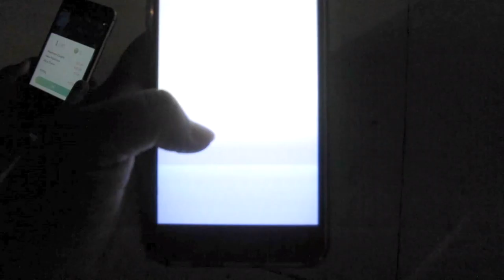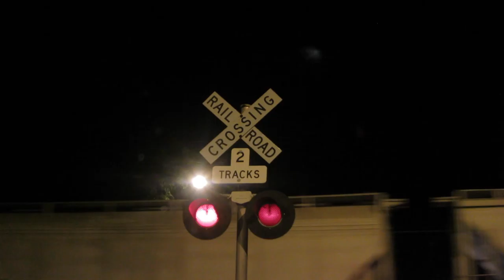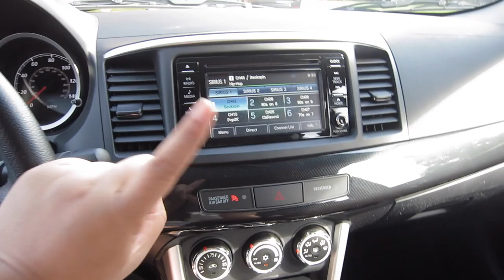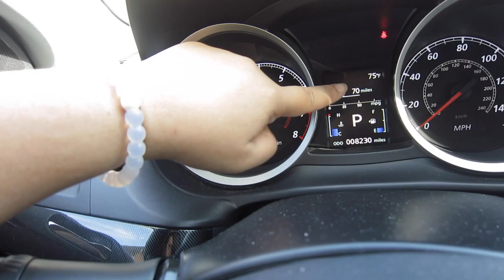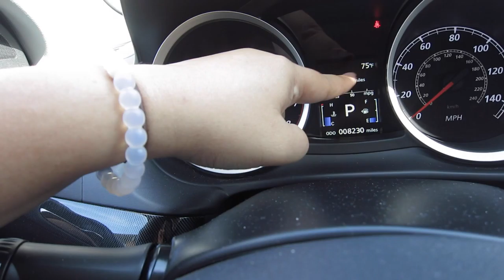Planetarium Pokemon Hunting with 2016 Mitsubishi Lancer HLWW ep 14 |Grace Go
The Adler Planetarium here in Chicago was ver famous for rare pokemon sightings. We spotted a Raichu, but it got away. Caught myself one dratini and my first sandshrew. This is definitely a great place to hunt Pokemons. They come out almost every night. We will definitely try during the day.

Well Met Everyone! My name is Grace. Im a mommy, Gamer, Nerd, and Sticker Maker! I share my love for beauty, cars, FOOD, planner & stationery in this channel. I also do weekly vlogs wherein I share my life on the other side of the camera.